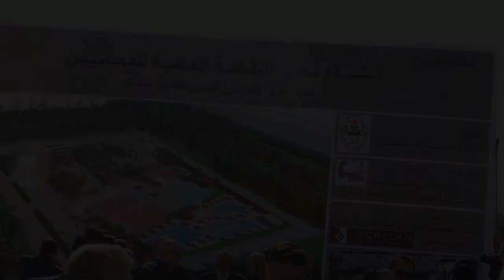احتفالية وضع حجر أساس نادي المحامين الرياضي بحضور "عاشور" و"العصار"